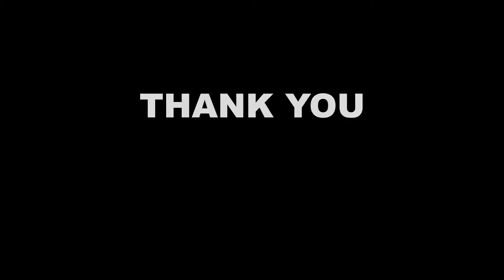SO MANY RARES! 2 Melanistic Axis Deer, Albino Water Buffalo, Diamond Cinnamon Teal! Call of the Wild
Today we're out in Parque Fernando hunting for Diamonds and Rares for out Trophy Lodge in theHunter Call of the Wild. We find 2 Melanistic Axis Deer, an Albino Water Buffalo and do some Duck hunting, adding some Rare Ducks and a Diamond Cinnamon Teal to the Lodge as well!

Who am I? My name is Clynton and I'm a Canadian YouTuber making theHunter: Call of the Wild and other gaming content. Cheers!